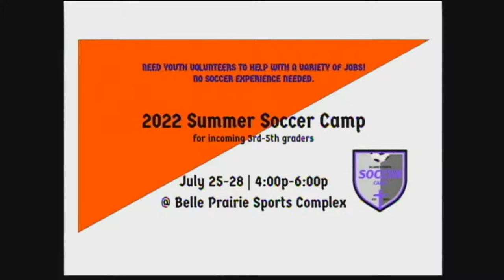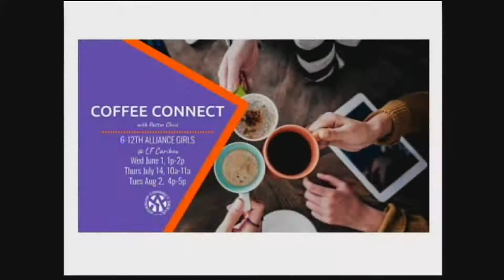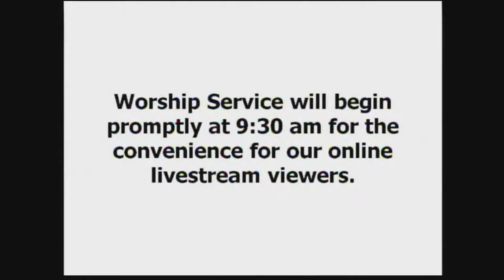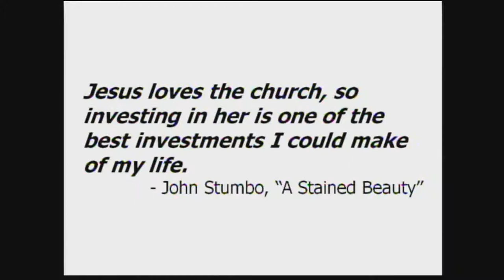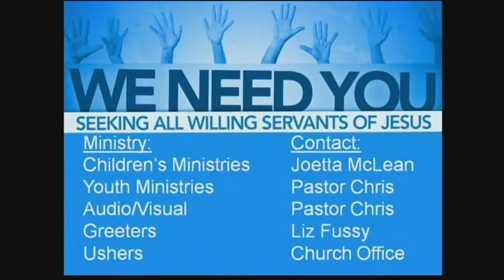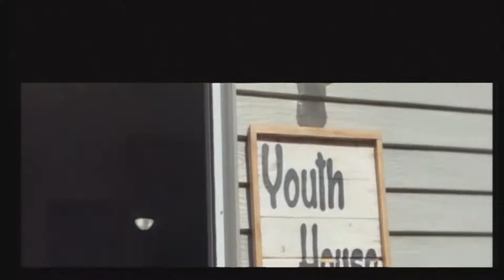Inside Out Faithfulness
Our influence and impact will never rise above our self-leadership. We will reproduce who we are.
- John 10:1-5